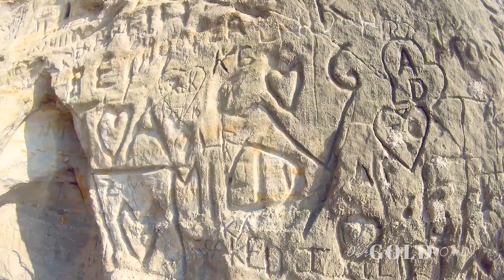Eisenhower State Park at Lake Texoma | Texas Parks & Wildlife | Best Texas State Parks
In this video, we are visiting Eisenhower State Park in Denison, Texas. We took this trip a couple of years ago, but we wanted to share our trip with you.
**We love making these videos for you. You can support more family adventures like these for free.